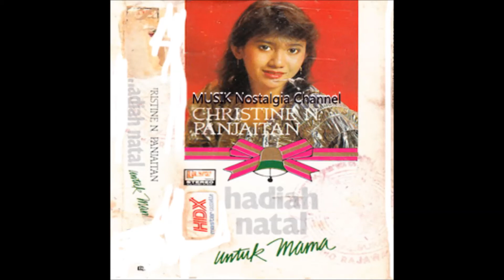CHRISTINE PANJAITAN -- ANGAN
Terima Kasih